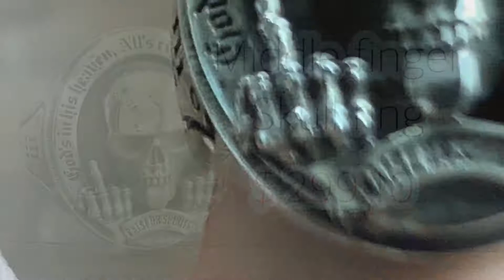Skull ring collection:Raise the middle finger skull ring,for biker style & heavy metal fashion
Skull ring collection.
Raise the middle finger skull ring,＄299.10
Simple skull ring,＄213.70
Custom Simple skull ring.＄ask

Made in Japan,DrMONROE original jewelry.
for biker style & heavy metal fashion.